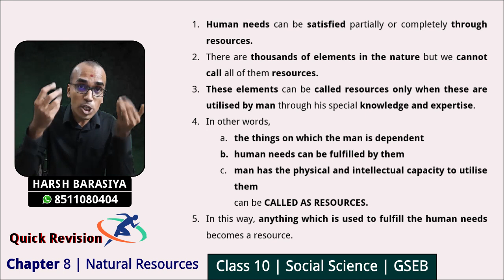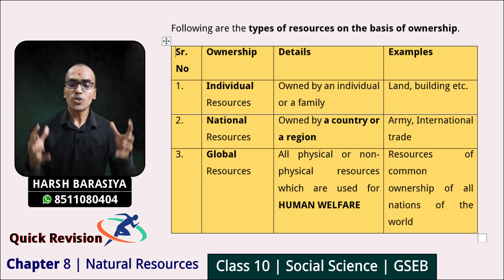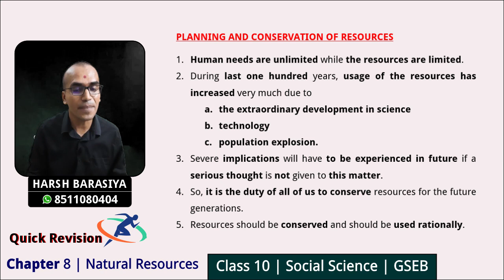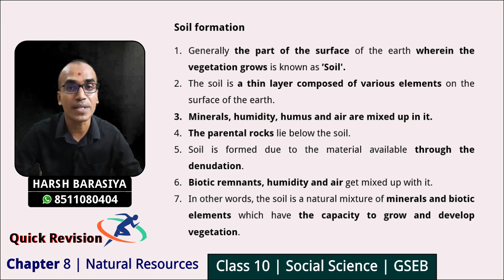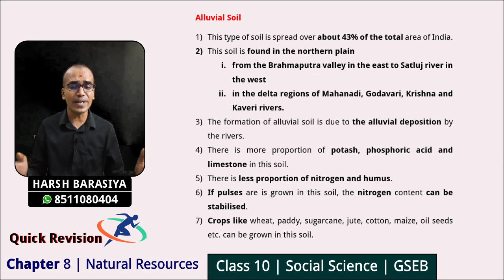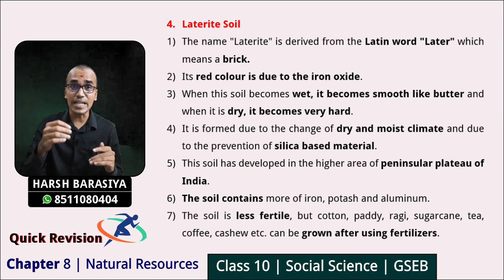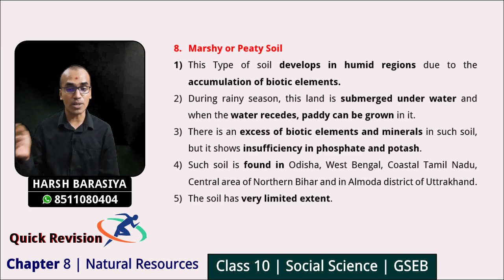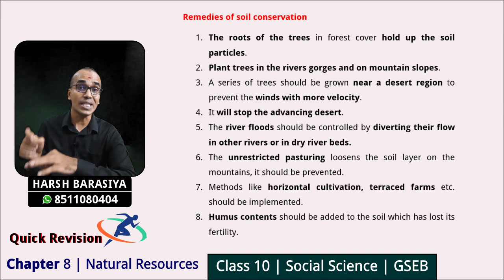Ch.8 Natural Resources | Revision in Short | Class 10 | SS - GSEB | Harsh Barasiya